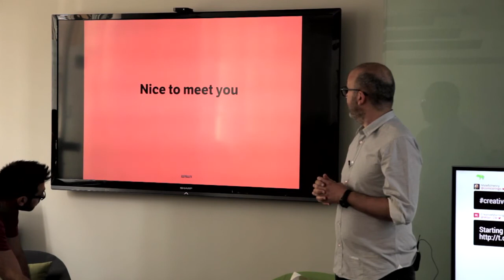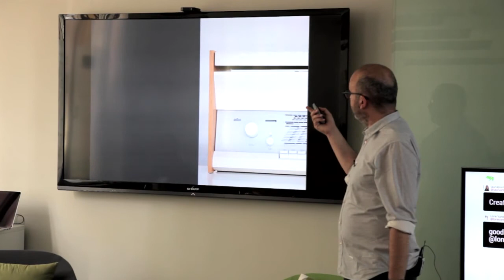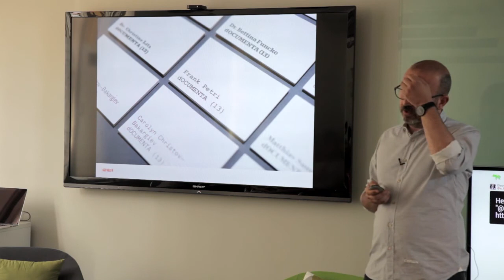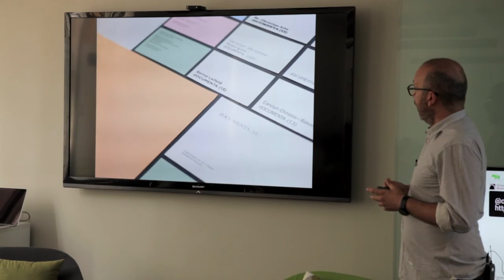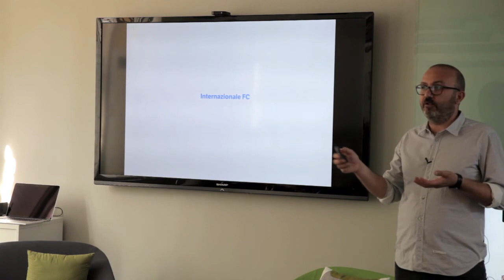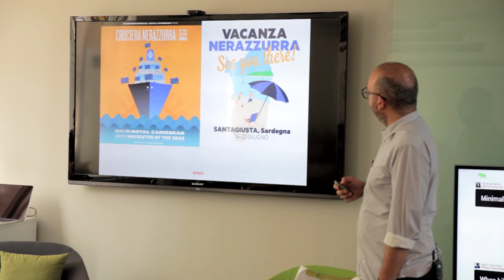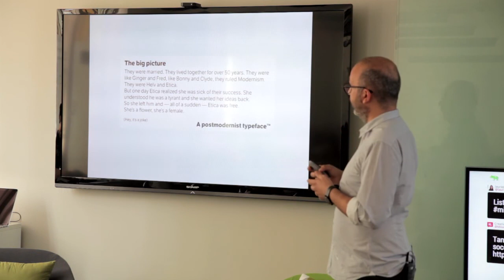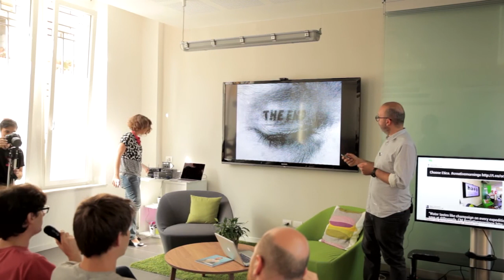Andrea Braccaloni: Minimal Approaches Yield Simple Solutions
Andrea Braccaloni speaks about minimalism and shared his experience as Leftloft co-founder and creative director.

Andrea Braccaloni at CreativeMornings Milan, June 2014. Free events like this one are hosted every month in dozens of cities. Discover hundreds of talks from the world's creative community